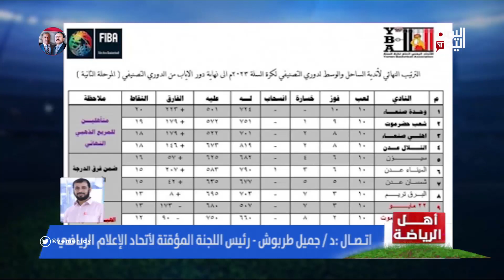د. جميل طربوش | ندعو اتحاد الكرة الى عدم المكابرة و ان نبداء من الصفر ونعيد تصنيف الأندية